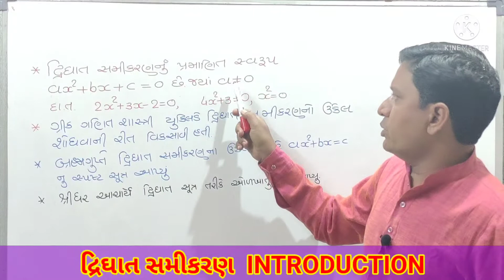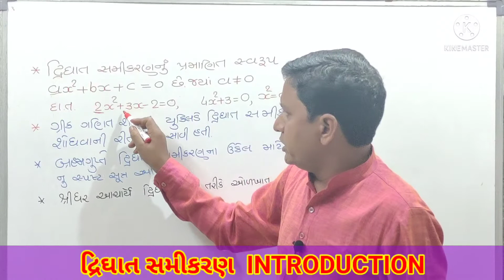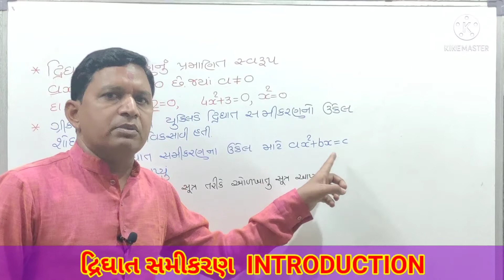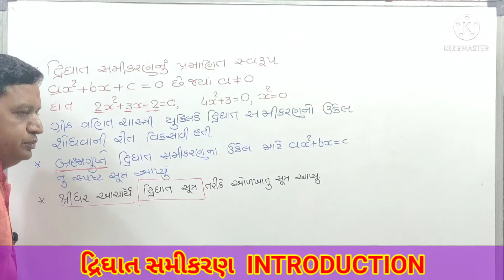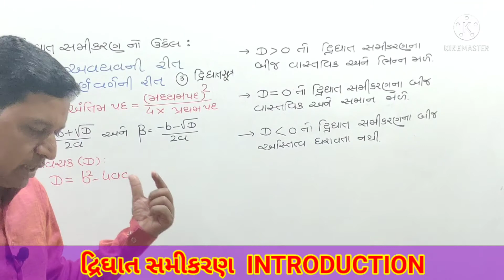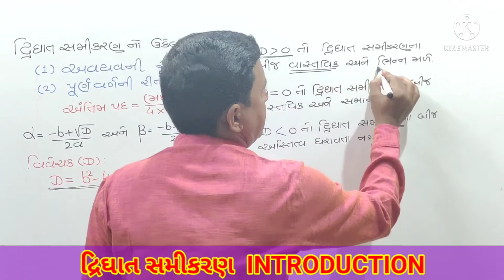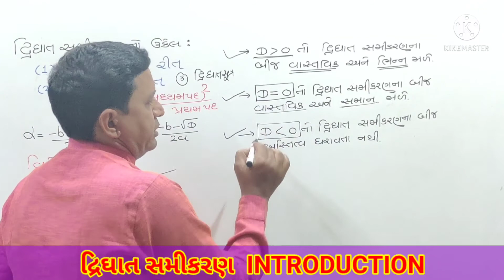ઘોરણ 10 ગણિત દ્રિઘાત સમીકરણ INTRODUCTION